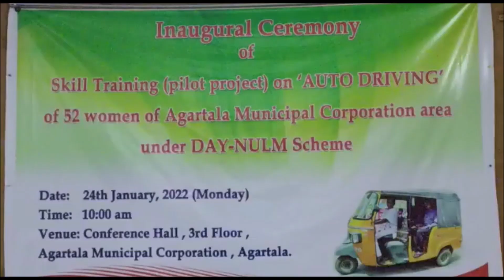ন্যাশনাল আরবান লাইভলিহুড মিশনের উদ্যোগে ৫২ জন মহিলাকে মোটর ড্রাইভিং শেখানোর উদ্যোগ